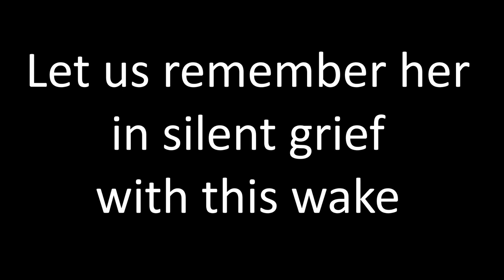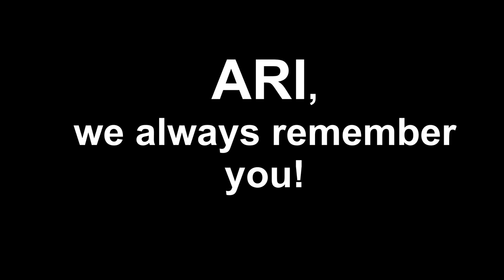A silent wake for Ariel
Andr0idThePoet
AtheismTV
Barbaranne Persson
BrianJ1962
CertaintyisAbsurd
Chthonios
DangerouslyTalented
Deedemonwitch
FelidaTheG33k
Feltbegone
Finlarg
firefly4f4
gamutman
Gunderson
Guy Klapp Goxster
Inventorgorilla
Joniversity
JustAnEuropeanGuy
karo-koenig
kimdpetersen
Morgan Ridell
Nelson Robison
NicolSD
NicotineAndSilence
Megachepo
Oldevampyr
Paul Reed ulodetero
SuperSoylent2
Pingemusic
Robert Wallace
Richard Roy
Rriverstone
TheTruePooka
Ujames1978Forever
VogterViking
Yasmine Vinck